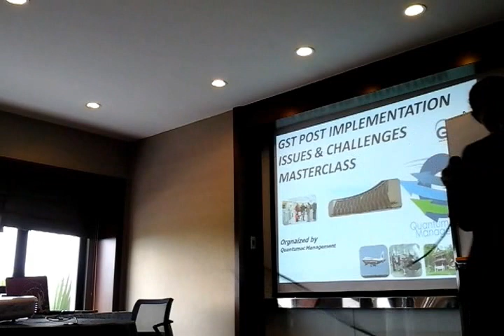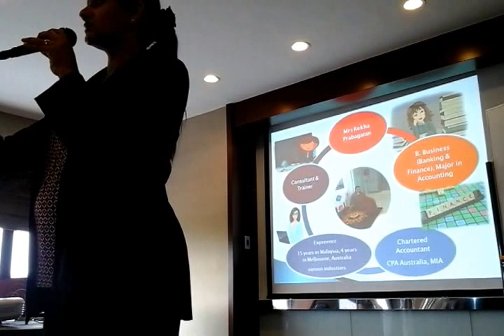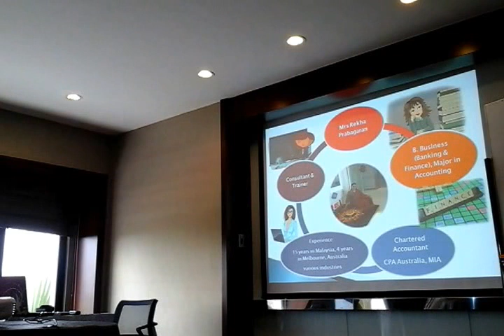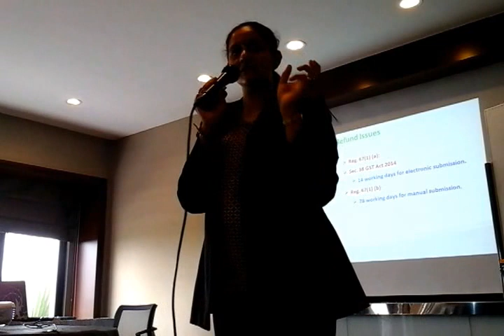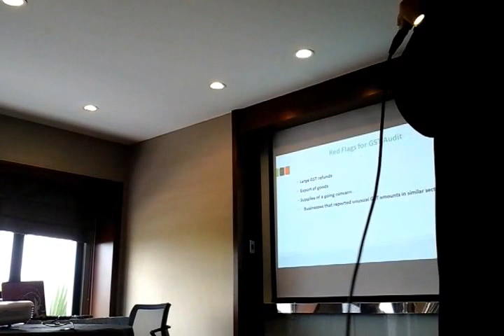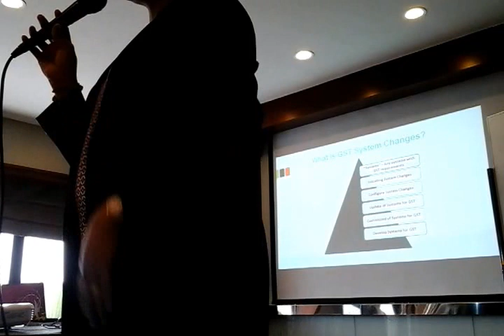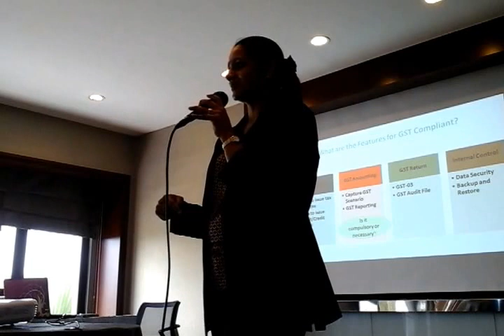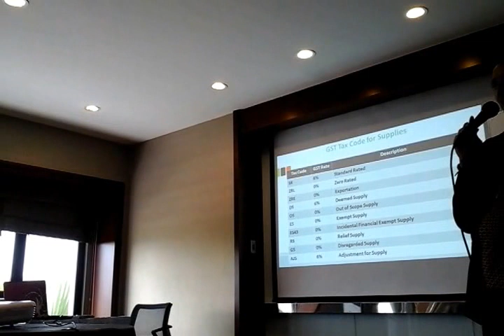GST Post Implementation Issues & Challenges Masterclass Day 2